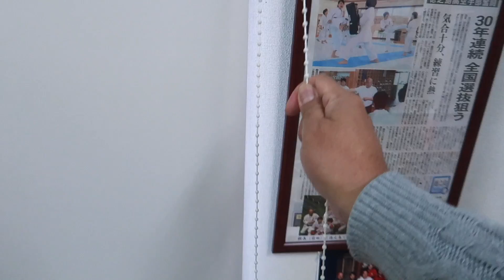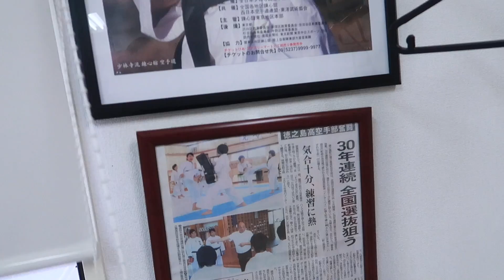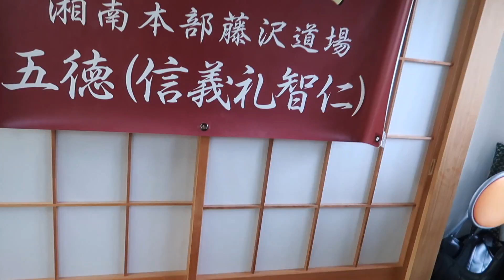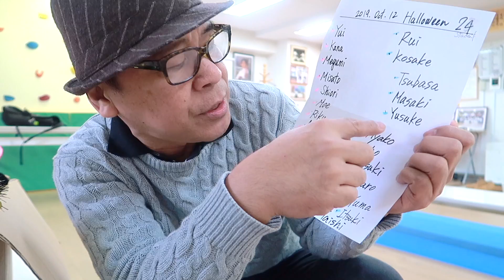May EXTRA KITA Ako sa BAWAT PARTY Sa SKUL.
Bukod sa SWELDO ang KITA sa PARTY. Plus... Unbox na Natin ang Pang Halloween Decor at Kadaldalan Ko, naUnbox Ko na din  ang Aking EX!!
NOTE: We Failed to Blur the Faces of Children Featured Here Thru Youtube Studio Beta. We Will try Again Later..